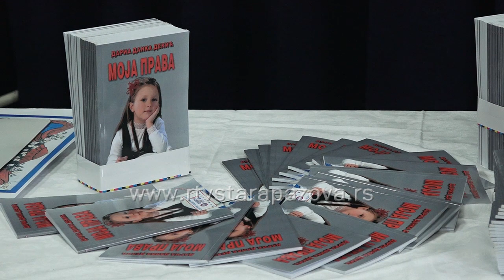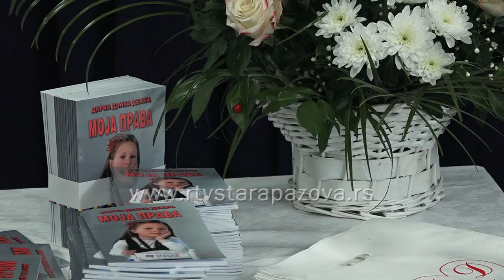Najmladja pesnikinja Nove Pazove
Daria Danka Dekić, učenica petog razreda OŠ “Rastko Nemanjić Sv. Sava” nosilac mnogih medalja na takmičenjima iz plivanja i plesa, ima i talenat za pisanje. Sa samo 10 godina objavila je svoju prvu zbirku pesama pod nazivom “Moja prava” i tako postala najmlađi pisac staropazovačke opštine.